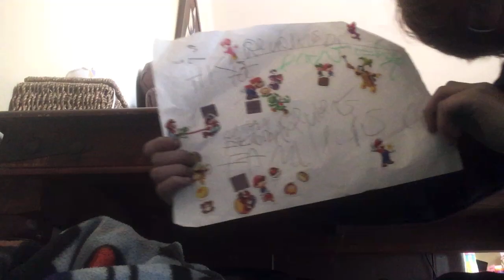Ffunreub2w is my old name in among us